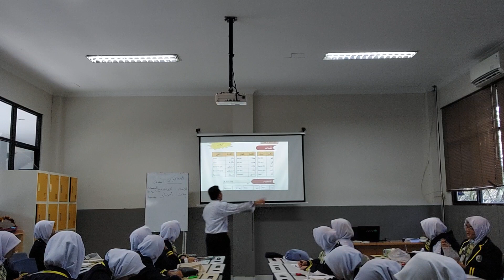Arabic - VII G (Introduction)